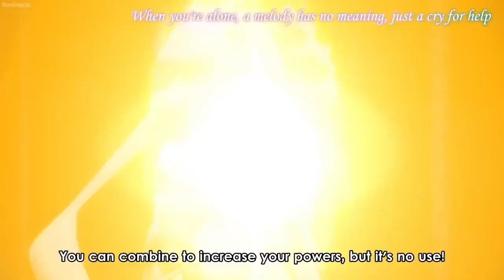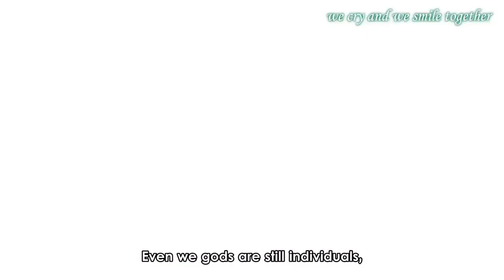Senki Zesshou Symphogear - Symphogears and Carol vs Shem-ha